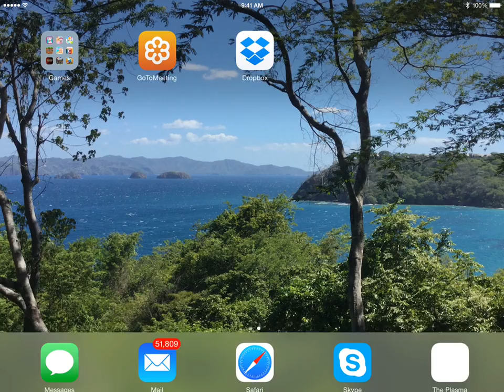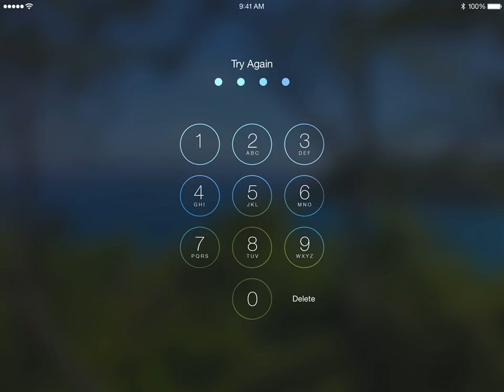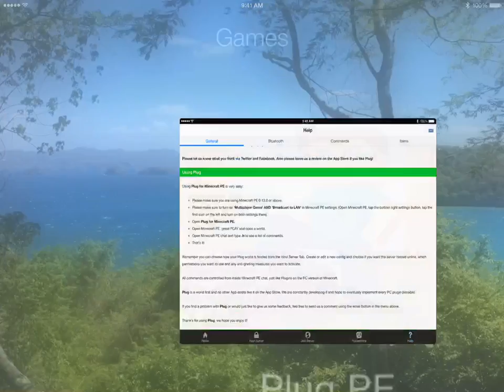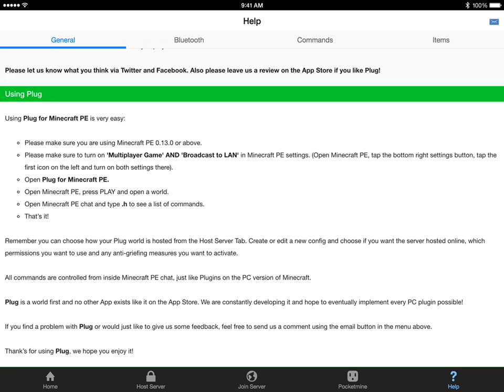Minecraft Survival Series #7 with Evan the Gamer